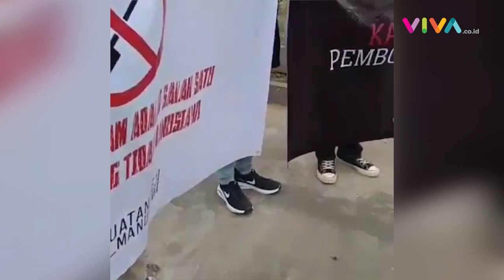Makam Vanessa Angel Akan Dipindahkan Doddy, Puluhan Orang Demo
VIVA - Pengacara Doddy Soedrajat menegaskan bahwa kliennya sudah mengantongi izin untuk memindahkan makam Vanessa Angel. Rupanya rencana Doddy tersebut memicu kontroversi dan berhasil menyita perhatian masyarakat.